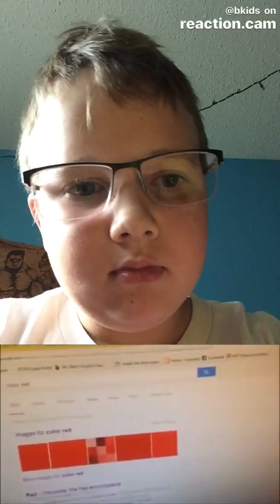Try Not to Laugh CHALLENGE! #2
It was harder this time.